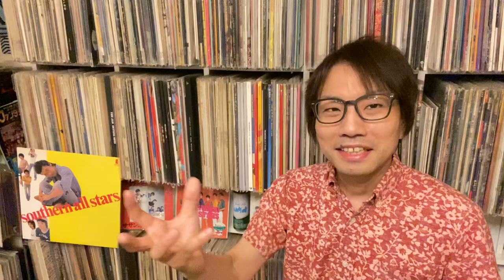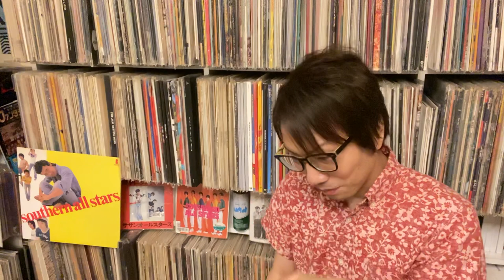【サザンオールスターズ】無観客配信ライブについて 速攻解説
2020/06/25
42周年ライブ
横浜アリーナ
について

今年しかないライブを見れた気がします

細部の工夫の情報ほしいタイミングですが
一先ず早目にお話しておきます💁🏻